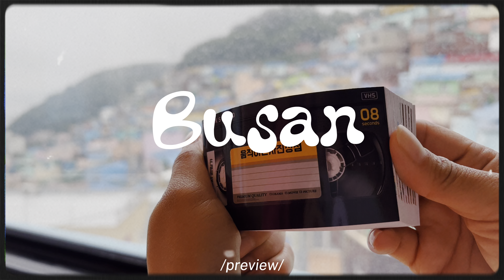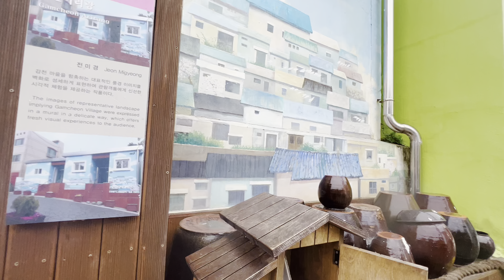busan - gamcheon culture village, cafe hopping, jimin’s dad cafe, fight for my way filming location